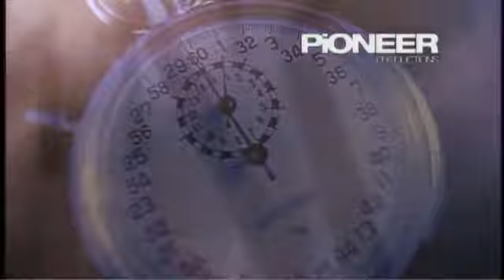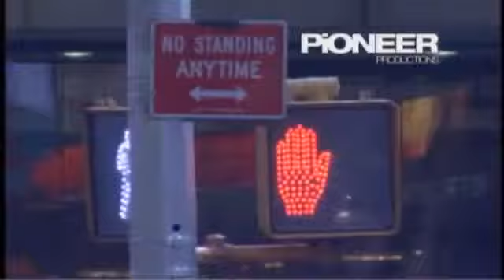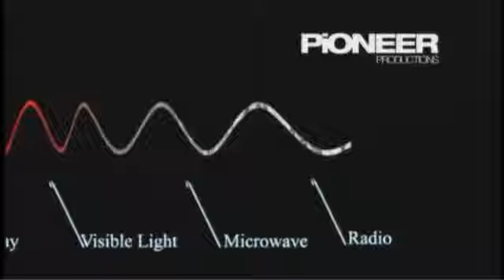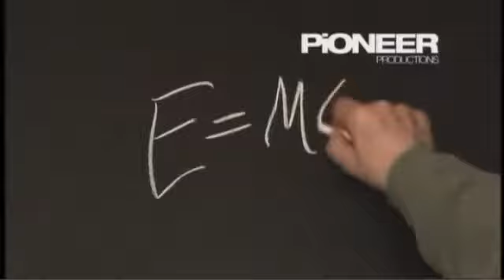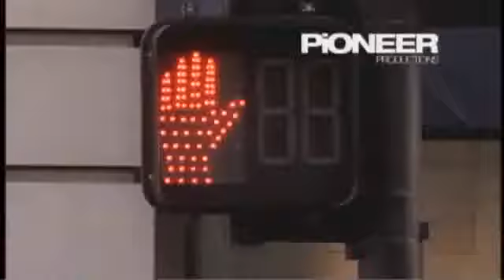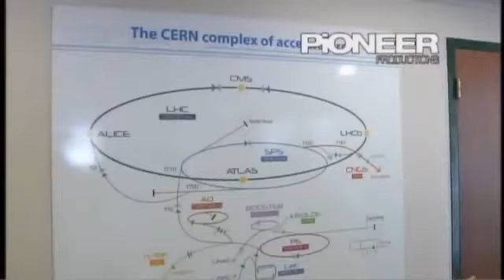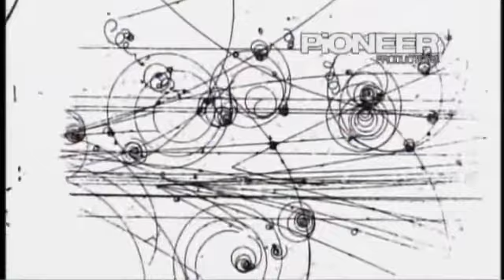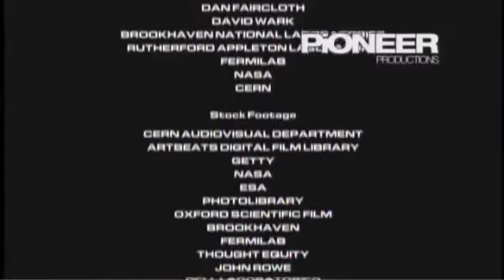The Big Bang